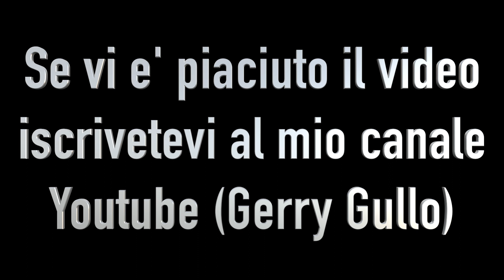Etna 2018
This video is about Etna 2018